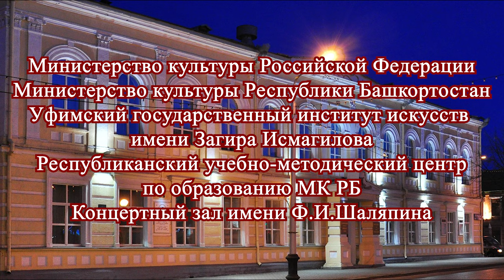III Международный конкурс пианистов имени А.Д. Франка. 21 10 1024г